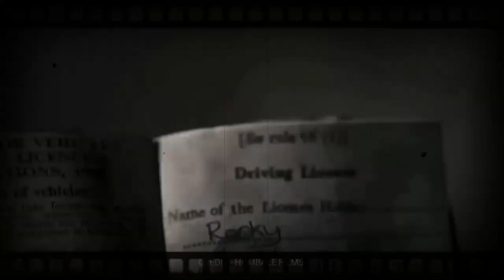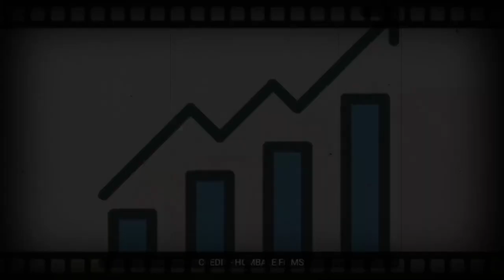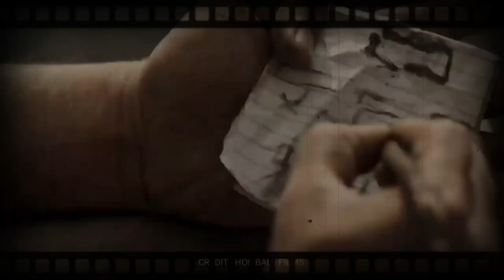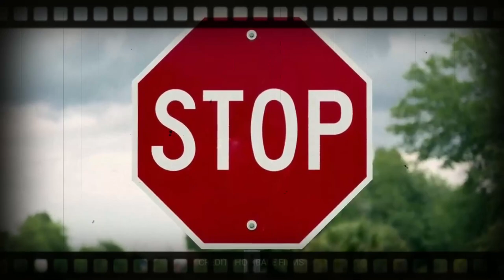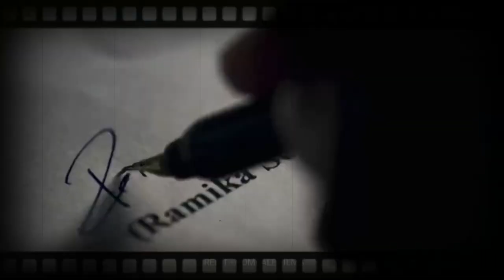KGF Chapter 2 explained in Hindi | Prashanth Neel | Yash | Shrinidhi Shetty | Sanjay Dutt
hello guys,
KGF Chapter 2 explained in Hindi | Prashanth Neel | Yash | Shrinidhi Shetty